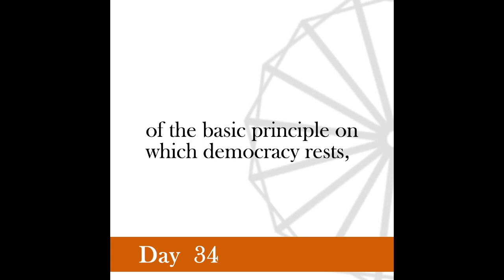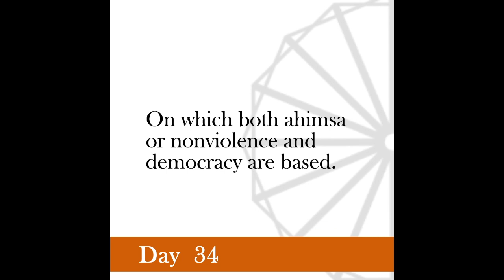Nonviolence Daily | Day 34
I believe that true democracy can only be an outcome of nonviolence. That’s from
 -Gandhi’s correspondence with the government, 1942 to 1944